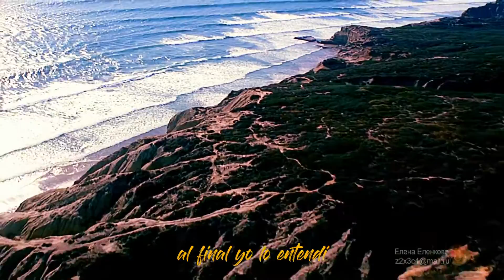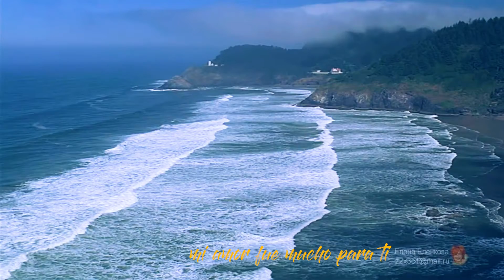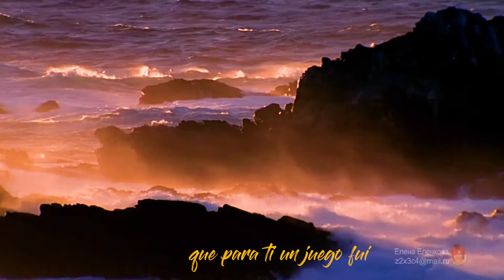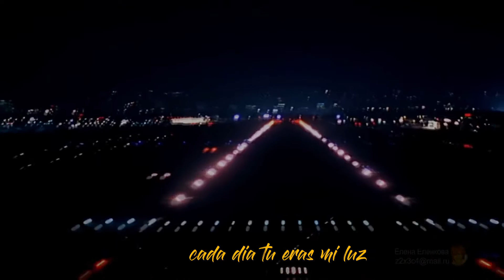Victor Manuel A./Mi Amor Fue Mucho Para Ti (MARIACHI)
PROYECTO:Un Sueño Nunca Muere
Mi Amor Fue Mucho Para ti
Estudio de Grabacion
Signo Records
INTRODUCTION

Mi amor fue mucho para ti written, performed, composed, and co-arranged by Victor Manuel (Arellano) at Signo Records/Signo Films. (The video in this number belongs to the original owner(s) and all rights and trademarks are respected. The video will be removed upon request and is not for lucrative purposes but is simply an admiration of a beautiful piece of art).

(Victor Manuel)